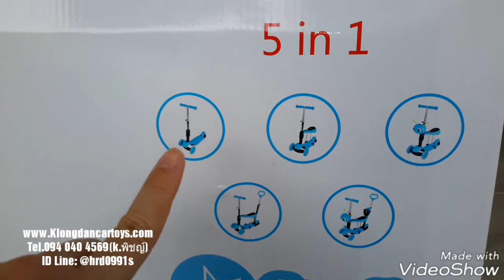รถเด็กแบตเตอรี่ คลองด่านคาร์ทอย (รีวิวสกุ๊ตเตอร์3in1) 990.-